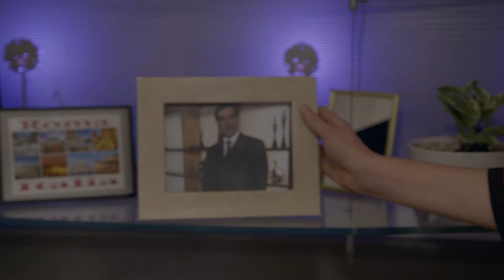Daniela se venga del socio de su papá | La Rosa de Guadalupe 2/4 | Venganza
Daniela al saber que Genaro le robó a su papá, no duda en buscar una venganza a pesar de que ponga en peligro su vida.